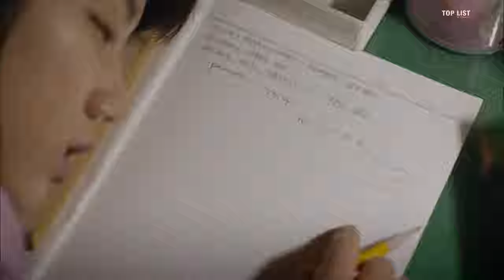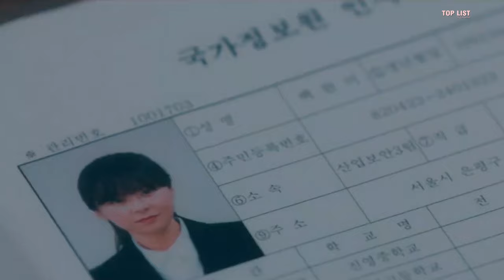Top 15 Most Popular Korean Drama Comedy From 2013-2022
Key Word. Content Describe.

Detail :

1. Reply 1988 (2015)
2. Weightlifting Fairy Kim Bok Joo (2016)
3. True Beauty (2020)
4. Strong Woman Do Bong Soon (2017)
5. My Love from the Star (2013)
6. Mr. Queen (2020)
7. Good Casting (2020)
8. The Fiery Priest (2019)
9. Super Family (2017)
10. Modern Farmer (2014)
11. The Legend of the Blue Sea (2016)
12. Yumi's Cells (2021)
13. Jealousy Incarnate (2016)
14. So I Married an Anti-Fan (2021)
15. Do Do Sol Sol La La Sol (2020)